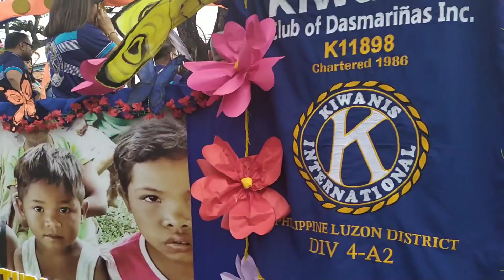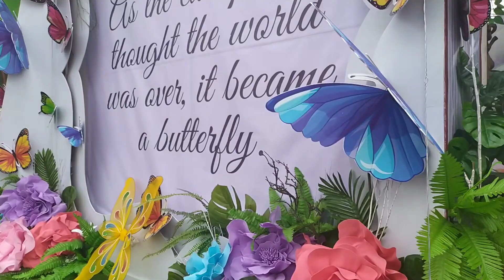FLOAT PARADE PARU PARO FESTIVAL 2019 DASMARINAS CITY